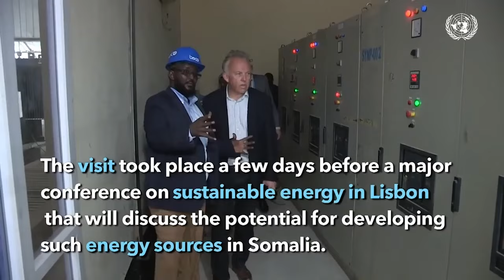MW Sheekh Shariif: “Dadka Soomaalida dhiiga waa la fudud yahahy waana arin aad u qatar ah”